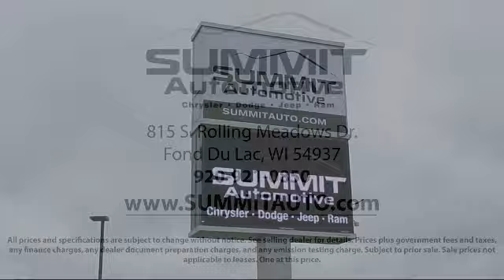2019 Jeep Grand Cherokee Trailhawk Fond Du Lac, Wisconsin